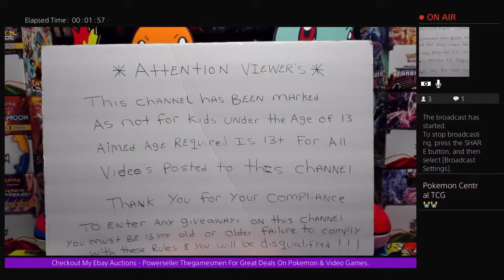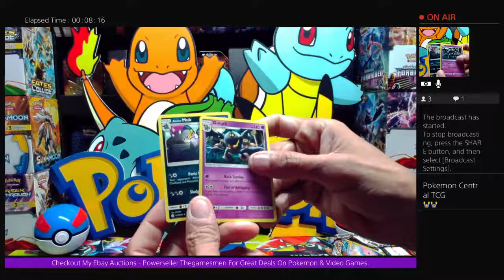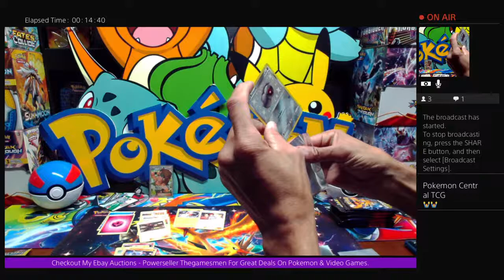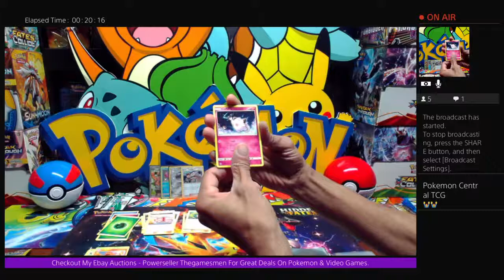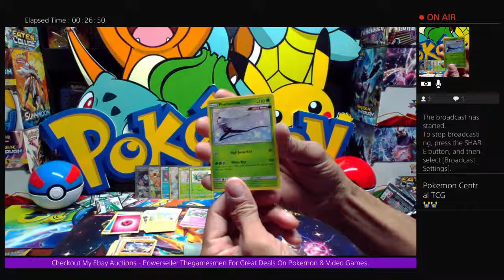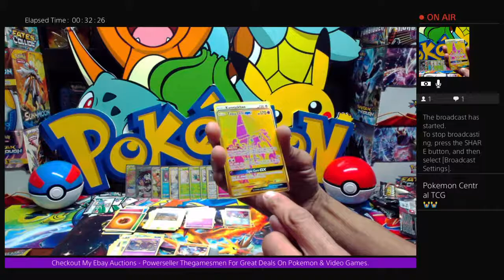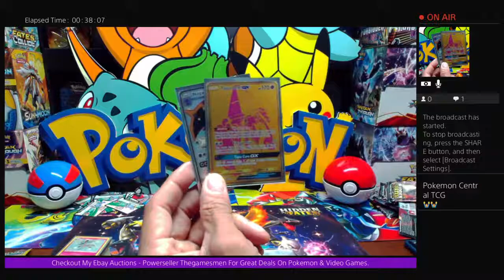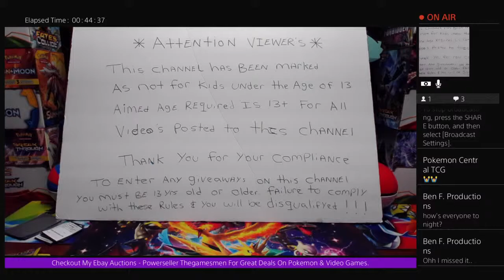Pokemon Cosmic Eclipse Dollar Tree Booster Packs & Yea Hidden Fates Search For 4th Zard !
***Wecome To The Gamer Alliance Community***                                  This Channel Has Been Marked As Not For Kids.You Must Be  13 Years Old Or Older To Watch This Video & To Enter Giveaways & play Chat Games.Please Have Your Parents Or Guardians Permission Before Watching This Channel
user thegamesmen To Conduct Trades Regarding Pokémon Cards & Video Games.